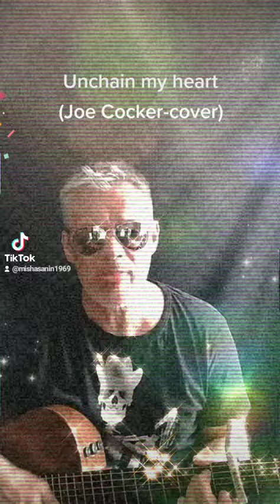Unchain my heart - coverversion Joe Cockers song